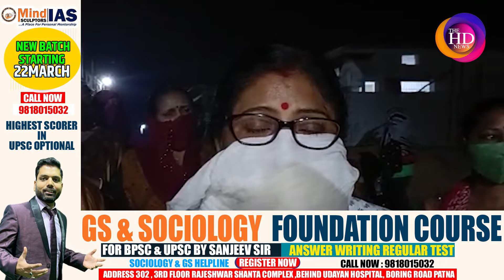प्रशासन का बुलडोजर चले या लाठी...हम हटने वाले नहीं डट कर करेंगे सामा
Anchor: